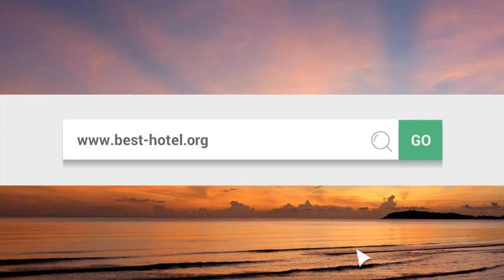What is the best hotel in Gulf Shores AL Top 3 best Gulf Shores hotels as voted by travelers